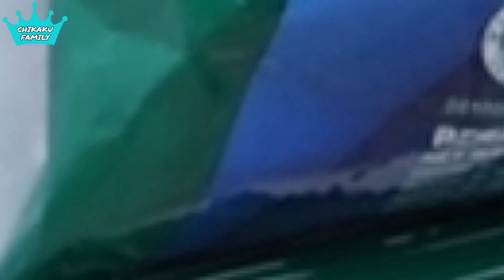TANTANGAN TEBAK WARNA LATO LATO | CHIKAKU FAMILY